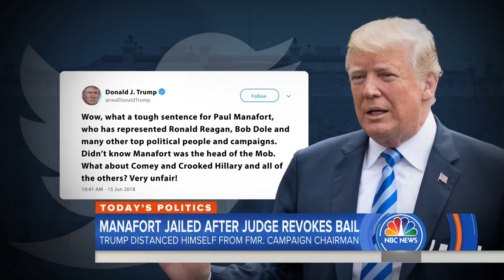Paul Manafort Jailed After Judge Revokes His Bail | TODAY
A judge revoked former Trump campaign head Paul Manafort’s bail on Friday and sent him to jail in Virginia, pending a trial. Prosecutors allege he tried to influence what potential witnesses might testify about his lobbying work with Ukraine. NBC’s Kelly O’Donnell reports for TODAY from the White House.